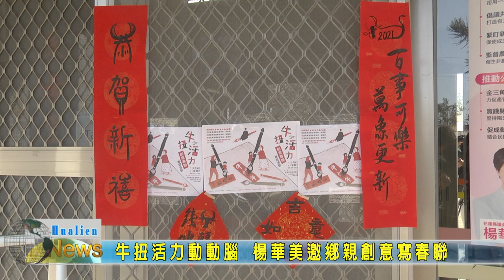20210206 07 牛扭活力動動腦 楊華美邀鄉親創意寫春聯